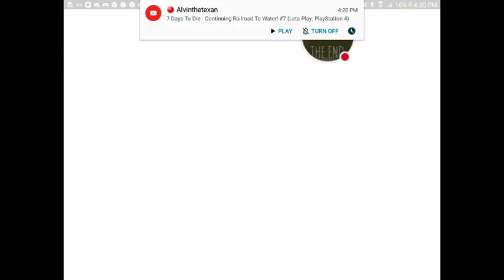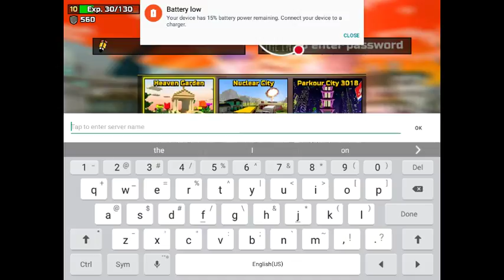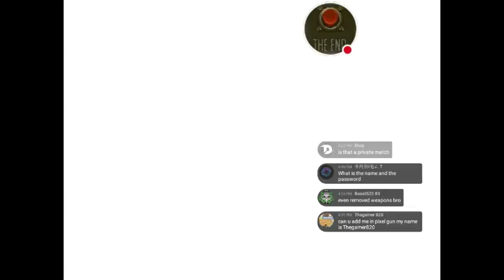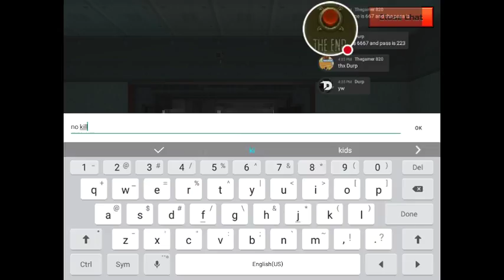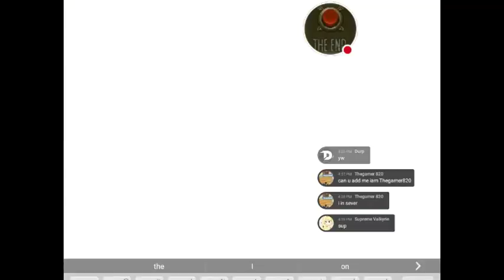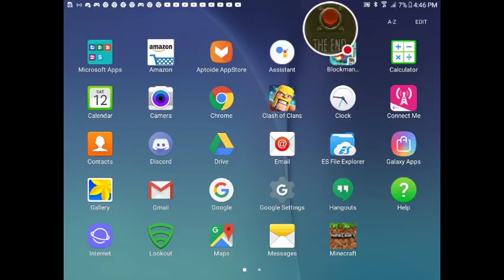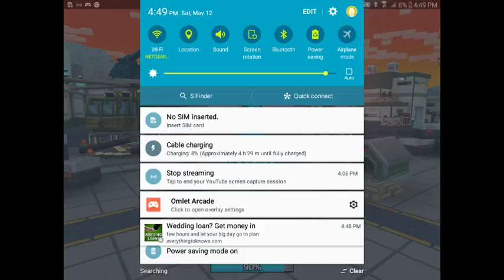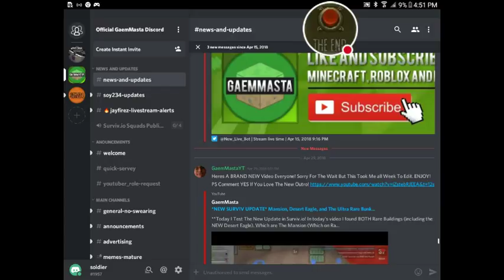My Pixel Gun 3D (playing with you guys)